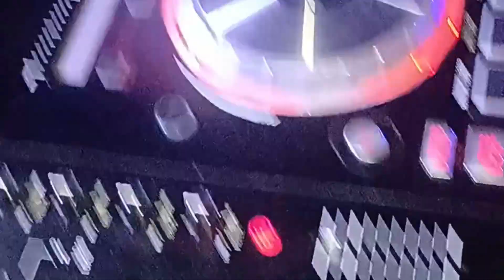Ravelli - Pra Me Prender - Piseiro 2022 - Dj Keflem O Dj Das Comitivas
Parceria Fechada ✅
Ravelli  e Dj Keflem🤠